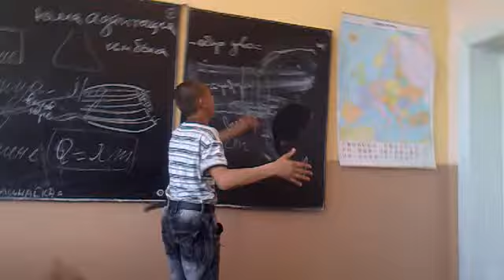SIDIKA GRADISTE MAPUSCU